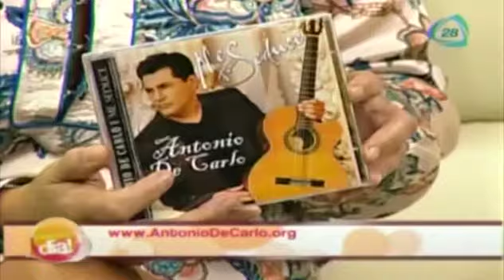Antonio de Carlo en el foro de Nuestro Dia